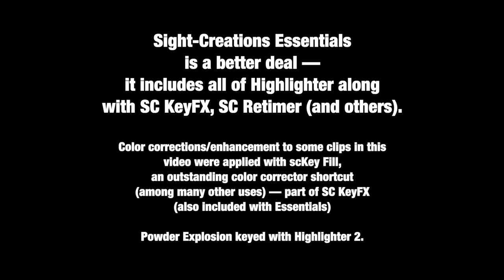A Transition built with Highlighter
I wish I were a better salesman. I've tried to make the point that Highlighter is an amazing set of effects. Immensely powerful. Imagine being able to create just about any kind of effect you want on the spur of the moment — when inspired — without leaving final cut...

I guess there are no true do-it-yourselfers in video. If you can't buy it pre-packaged, you don't want it? Well, you have no pride — you just want a quick fix. It's okay to have your video look like everybody else's that bought the same package?

So I'd be wasting my breath telling you that you can create amazing "looks" (who needs LUTS?), key just about any color, animate backgrounds... right in the clip! Split screens. Create custom callouts for tutorials. Keep your timeline "tidy" (no "adjustment layers" to tack on), etc. The list is long and growing (and you can put bullets on it!) And once you've created something (original!), you can save it as a preset to be used again later.

This product is worth every cent and then some. The Essentials pack is an even better deal and includes ALL of Highlighter, ALL of SC KeyFX and some other extras.